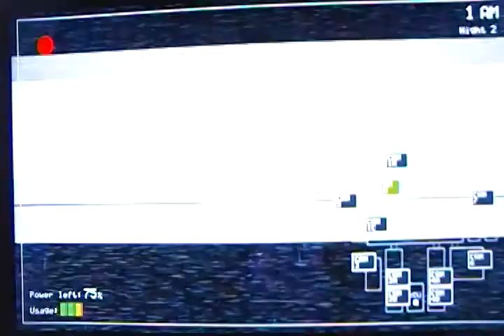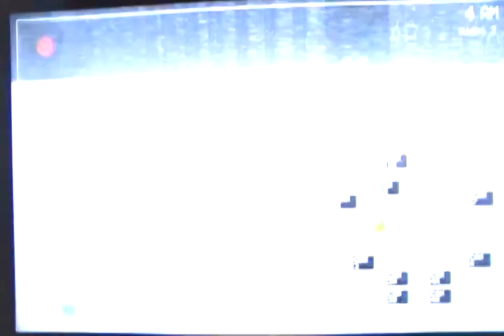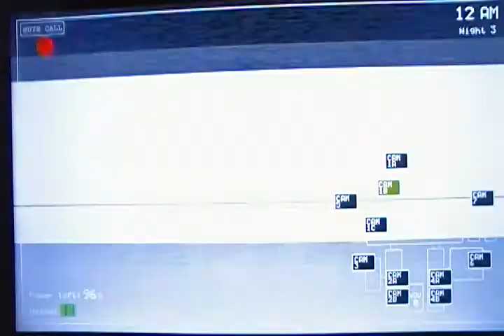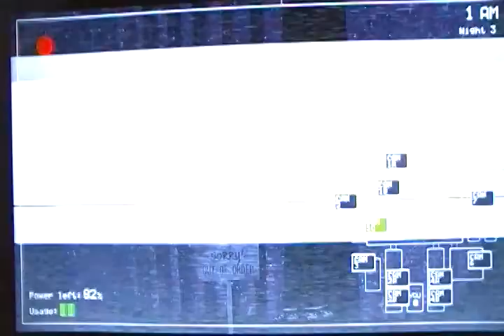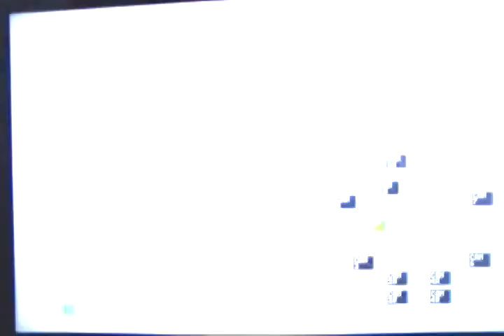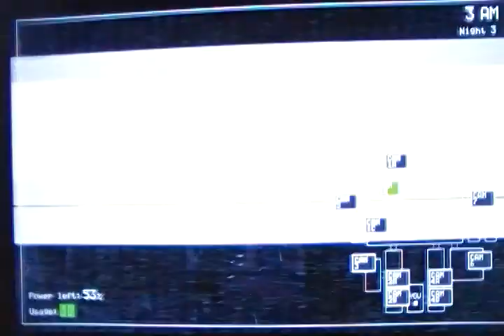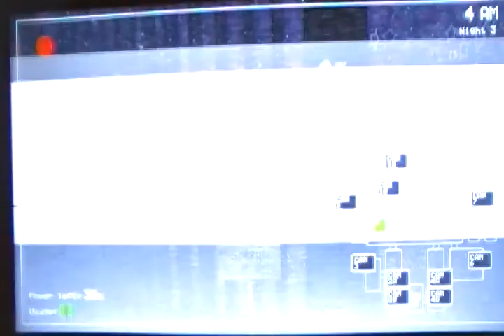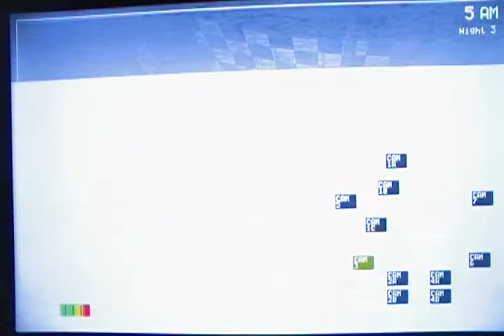Let's Sorta Play FNAF - Am I employee of the week material?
These animatronics beg to differ.